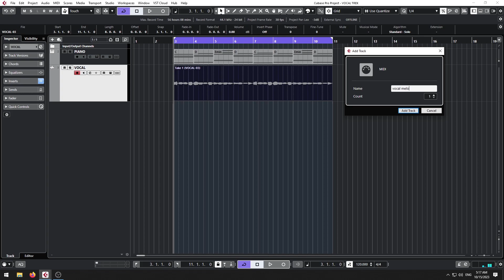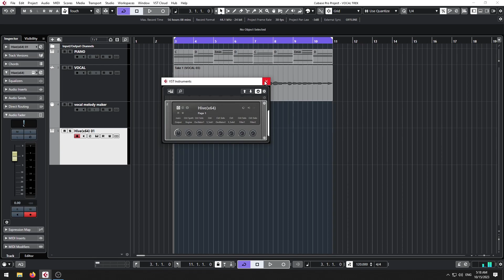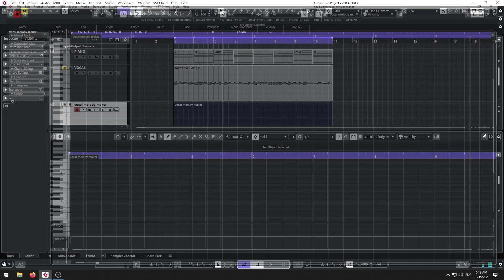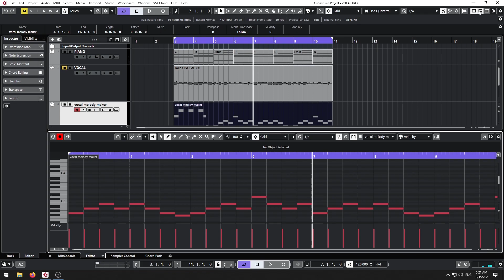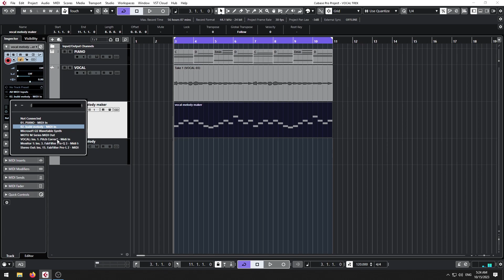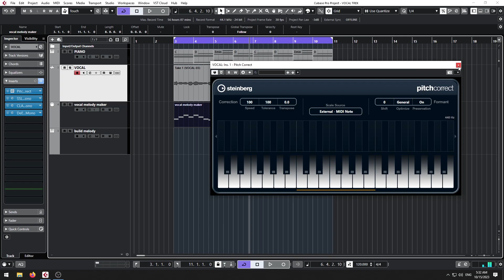TIPS DAN TRIK MEMBUAT NADA DAN KOREKSI PITCH VOCAL SAAT RECORDING DI CUBASE MIXING TUTORIAL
Metode ini akan membantu kalian untuk membuat melodi dan nada vocal hingga mengkoreksi pitch pada track vocalnya.
fitur chord track di cubase ini selain bisa membuat chord pada vst instrument, bisa juga untuk merubah pitch , tune dan nada vocal juga yang pasti ini sangat keren, mudah , cepat dan membantu sekali.
jadi kalian simak baik - baik videonya. OKE !!

support terus channel  @VictoryAudioMusikita